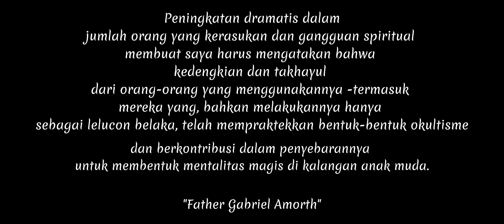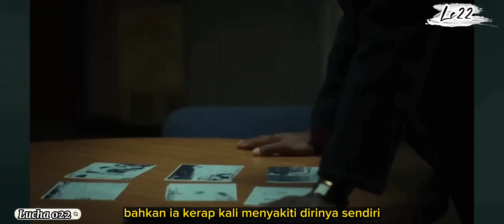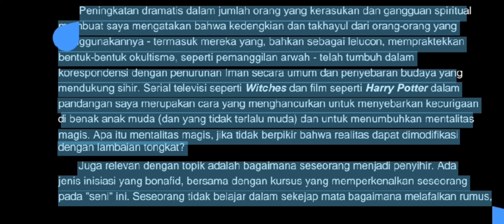EMANG BOLEH ?? RITUAL DUKUN DAN RITUAL GEREJA DI CAMPUR ADUK - BEDAH FILM THE EXORCIST BELIEVER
kali ini kita akan membahas dan menganalisis film the exorcist believer yang baru saja tayang beberapa bulan yang lalu. ada banyak hal-hal menarik yang akan menjadi pembahasan kita kali ini, yaitu terjadinya praktik sinkretisme/pencampur adukan didalam film the exorcist believer ini. dimana dalam film the exorcist believer ini, mencampur adukan ritual-ritual perdukunan dengan beberapa Agama atau keyakinan. dan ini akan memancing sebuah pemahaman yang salah bagi penontonnya.

semoga dengan video ini kita bisa sama-sama belajar dan lebih berhati-hati dengan apa yang kita tonton dan yang kita serap.

Follow juga instagram saya jika ingin memberi kritik dan saran secara pribadi
- berber1749

Follow juga Facebook saya
- ber ber

dan halaman facebook saya
- Lucha 022